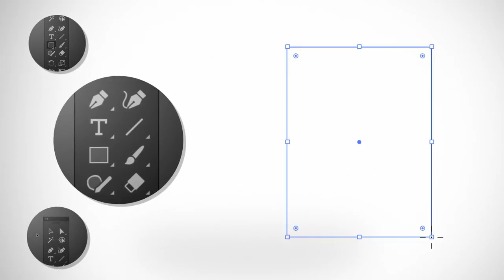How to Create a Logo in Illustrator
Hướng dẫn tạo logo đơn giản với Adobe Illustrator